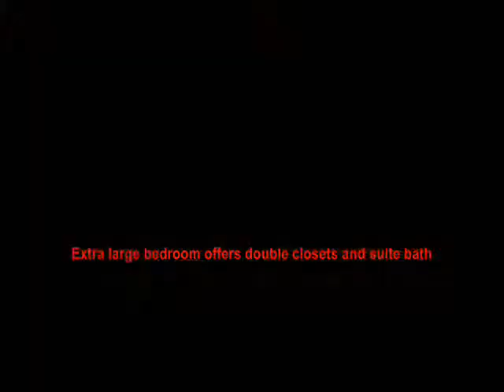18 Worcester Square #3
Stunning parlor one bedroom condominium on Victorian square